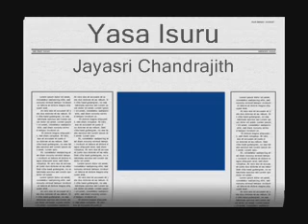Jayasri Chandrajith - Yasa Isuru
Old Songs Lovers - Sinhala song
Uploaded by :Vasantha Sudasinghe